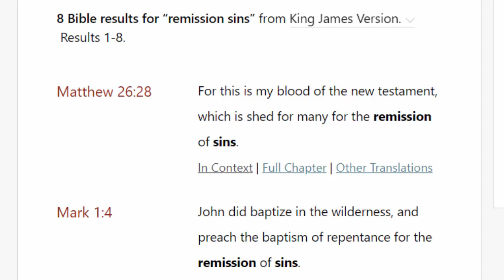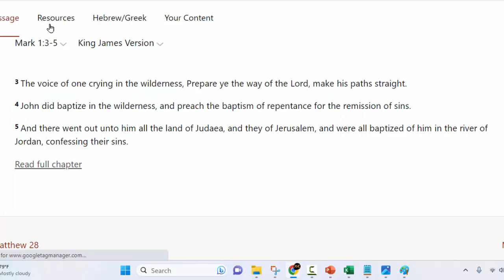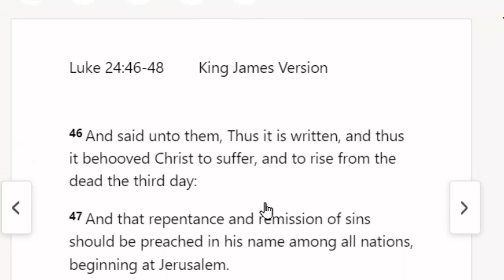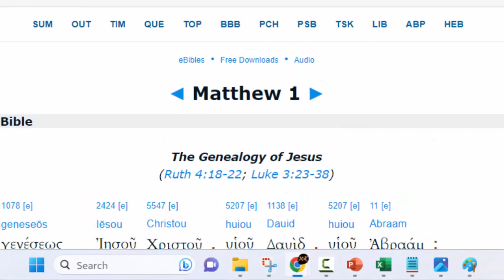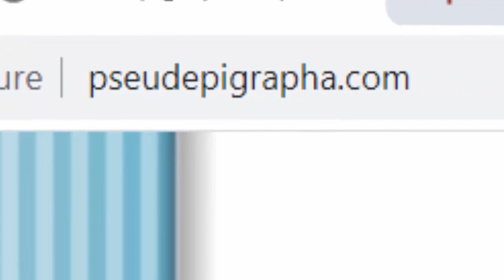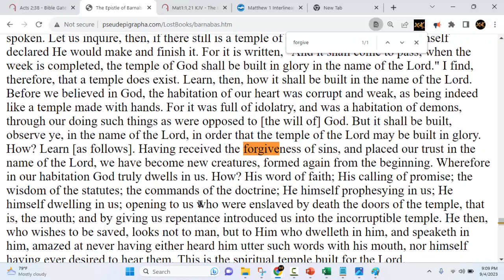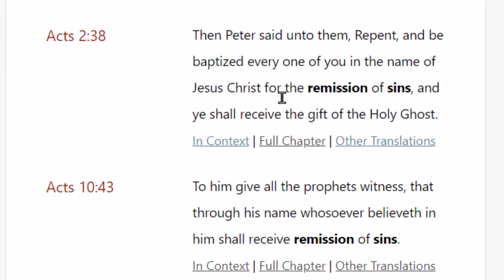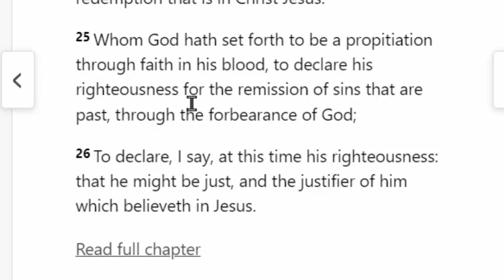144000 Get Cancelation Of Debts, Forgiveness Of Sins Remission Of Transgressions Before Third Temple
A study of what the Bible says about getting forgiveness of all our sins and transgressions.  This will remission of sins will be necessary to become a part of the Third Temple.